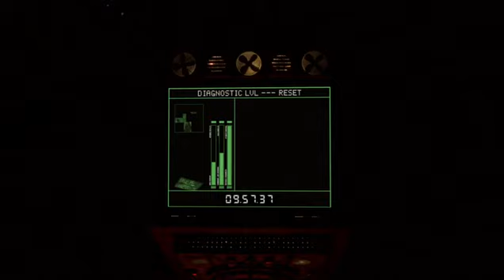Cube Zero 2004 Fragmento de muestra del doblaje Español Latino 2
Fragmento de muestra del doblaje español latino hecho en Argentina

Titulo en este doblaje latino: Cubo Cero